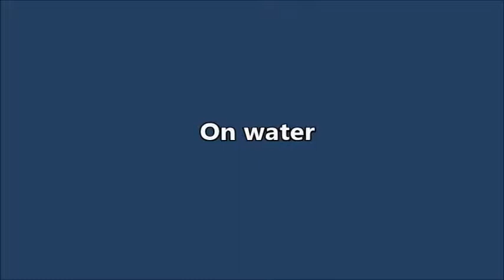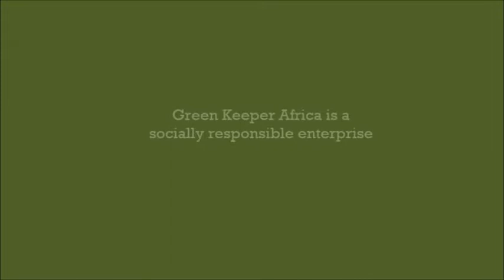Green Keeper Africa (Test LABO)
Green Keeper Africa apporte une solution concrète qui facilite la gestion des problèmes liés au transport et au stockage des hydrocarbures. Avec 1 gramme de fibre, on peut absorber entre 6 et 10 grammes d’hydrocarbures et d’huile de vidange.
La possibilité de recycler ces déchets en combustible est un avantage net de cette innovation.

Green Keeper Africa provides a concrete solution that facilitates the management of hydrocarbon transportation and storage problems. With 1 gram of fiber, one can absorb between 6 and 10 grams of hydrocarbons and oil of draining.
The possibility of recycling this waste into fuel is a clear advantage of this innovation.